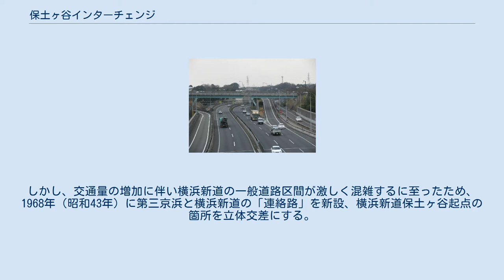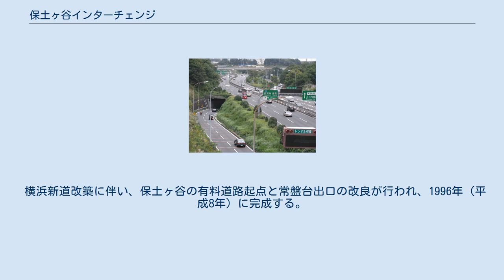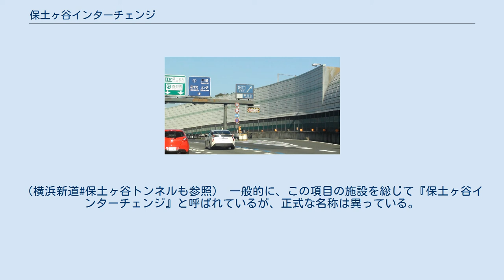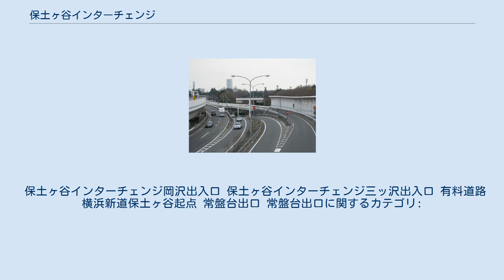保土ヶ谷インターチェンジ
保土ヶ谷インターチェンジ（ほどがやインターチェンジ）は、神奈川県横浜市の保土ケ谷区岡沢町から神奈川区三ツ沢西町の間にある、第三京浜道路のインターチェンジである。
 ここでは、保土ヶ谷インターチェンジ関連施設と常盤台出口（ときわだいでぐち）も併記する。
 保土ヶ谷インターチェンジ周辺の道路は、国道1号横浜新道の一般道路が開通して以来いくつもの道路が建設され、それらを接続するランプなどが複雑に絡んでいることやインターチェンジの定義などにより名称が分かりにくくなっている。
 1959年（昭和34年）開通の有料道路横浜新道が、それまでの行政道路（横浜新道の一般道路区間と横浜市道常盤台和田町線）に接続する保土ケ谷を起点として開通するが、当初、この保土ヶ谷の起点は平面接続の交差点であった。
 1965年（昭和40年）に第三京浜道路が開通し「保土ヶ谷インターチェンジ」も供用開始されるが、神奈川県道13号横浜生田線との接続（三ッ沢出入口）は平面接続の交差点であり、第三京浜道路と有料道路横浜新道とは接続がされず、横浜新道の一般道路との接続（岡沢出入口）となる。
しかし、交通量の増加に伴い横浜新道の一般道路区間が激しく混雑するに至ったため、1968年（昭和43年）に第三京浜と横浜新道の「連絡路」を新設、横浜新道保土ヶ谷起点の箇所を立体交差にする。
 1978年（昭和53年）に首都高速神奈川2号三ツ沢線が全線開通し、第三京浜道路と接続する。
 1985年（昭和60年）に横浜新道と首都高速神奈川2号三ツ沢線とを連絡する「三ツ沢ジャンクション」を新設するが、保土ヶ谷インター三ッ沢入口から第三京浜道路本線へ向かう車両と首都高速神奈川2号三ツ沢線から横浜新道へ向かう車両とが交差する問題があり危険なため、それを解消する首都高速神奈川2号三ツ沢線三ツ沢ジャンクションを改良し、連絡路に直接接続するランプを設置、1993年（平成5年）に供用開始する。
 横浜新道改築に伴い、保土ヶ谷の有料道路起点と常盤台出口の改良が行われ、1996年（平成8年）に完成する。
（横浜新道#保土ヶ谷トンネルも参照） 一般的に、この項目の施設を総じて『保土ヶ谷インターチェンジ』と呼ばれているが、正式な名称は異っている。
これは、歴史的に施設の増設を繰り返したため複雑な形状に成ったことや、インターチェンジ等の定義（インターチェンジも参照）により分かりにくくなっている。
 保土ヶ谷インターチェンジ岡沢出入口 保土ヶ谷インターチェンジ三ッ沢出入口 有料道路横浜新道保土ヶ谷起点 常盤台出口 常盤台出口に関するカテゴリ: